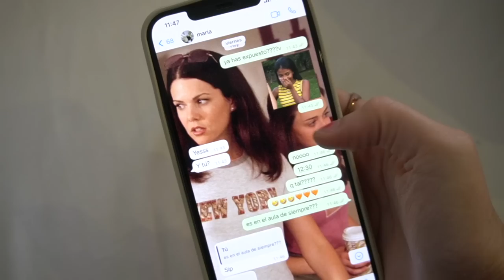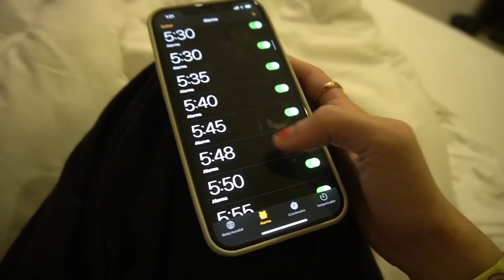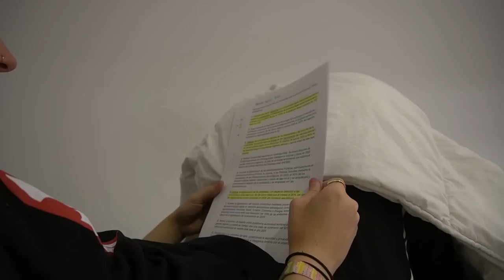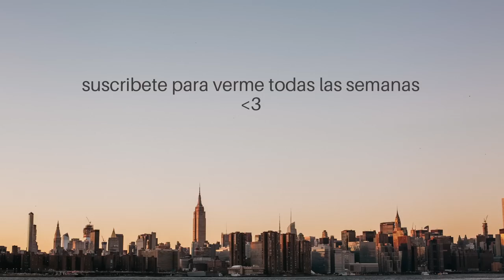sobreviviendo a los últimos exámenes de mi primer año de universidad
Parece mentira que hayan pasado meses desde el último verano jajajaja siento que fue ayer. Pero vaya, que vamos a empezar otra vez la mejor época del año!! Suerte a todos los que estéis de exámenes, os van a salir genial, os quiero, confiad en vosotros que lo vais a bordar.

Instagram | Twitter | Tik Tok: @marruyt

¡Que empiece el verano! CON MUCHOS VLOGS!!